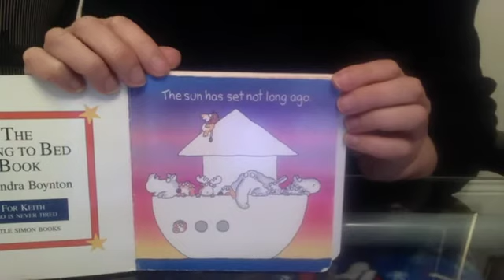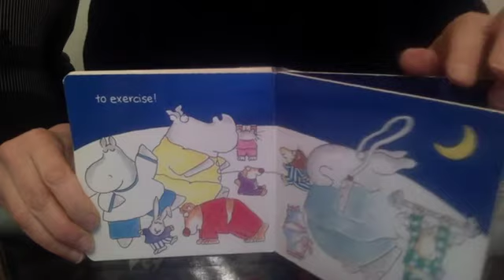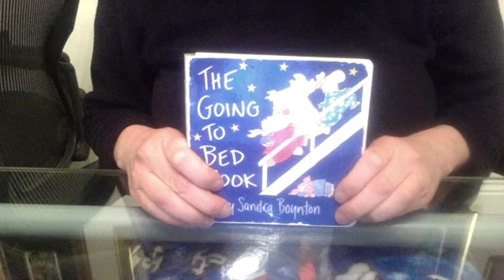The Going to Bed Book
Join these friends for their bedtime routine. Ages 0 - 3. This video was created as a virtual volunteer response to the Covid-19 Stay at Home orders.